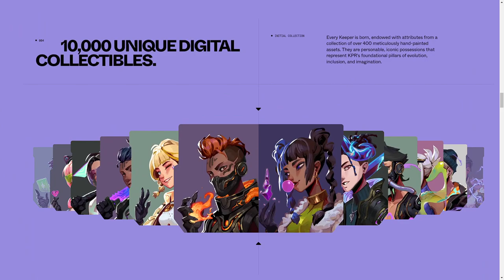KPR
a Masterpiece web design project by Resn from New Zealand was awarded the Site Of The Day certification on Apr 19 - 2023. Congratulations🎊
A Familiar World… Set on a different path. Isolated within the New Eden safe zone, you witness humanity struggling to avoid descending into chaos.Isolated within the New Eden safe